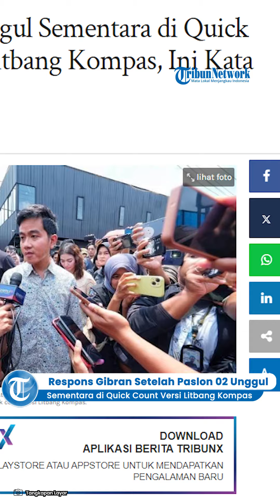🔴 Respons Gibran Setelah Paslon 02 Unggul Sementara di Quick Count Versi Litbang Kompas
Wakil presiden nomor urut 02, Gibran Rakabuming Raka, buka suara tentang hasil quick count versi Litbang Kompas.

Berdasarkan quick count Litbang Kompas, pasangan calon (paslon) nomor urut 02, Prabowo Subianto-Gibran Rakabuming Raka, unggul atas dua paslon lainnya.

Hingga pukul 16.15 WIB, data yang sudah masuk dalam quick count Litbang Kompas sudah mencapai 64,55 persen.

Paslon Prabowo-Gibran unggul dengan perolehan suara 57,45 persen.

Paslon nomor urut 1, Anies Baswedan-Muhaimin Iskandar memperoleh suara 26,00 persen, sementara paslon nomor urut 03 memperoleh suara 16,54 persen.

Gibran enggan banyak berkomentar tentang hasil quick count Litbang Kompas tersebut.

Putra sulung Presiden Joko Widodo (Jokowi) itu mengimbau semua pihak untuk sabar menanti perhitungan suara selesai.

"Kata siapa? Ya kita tungggu sampai nanti saja," ucap Gibran, dikutip dari siaran langsung Kompas TV, Rabu (14/2/2024).

"Kita tunggu sampai penghitungan selesai, dibikin santai saja dan yang paling penting situasi aman terkendali."

Gibran mengaku tidak melihat quick count yang disiarkan di berbagai stasiun televisi.

Seusai menyoblos di Solo, Jawa Tengah, Gibran lebih memilih beristirahat.